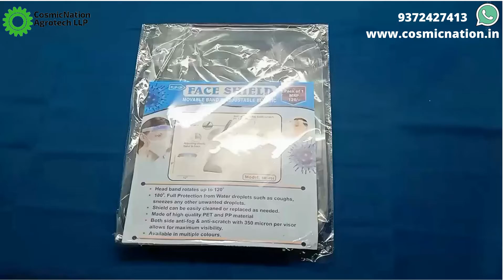How to use FACE SHIELD for safety from CORONA Virus!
Stay Safe from CORONA VIRUS.
This video will tell you How to assemble & use FACE SHIELD.

You can buy from below links as well-

Movable Comfortable Face Sheild (Pack of 3)

Movable Comfortable Face Sheild (Pack of 7)